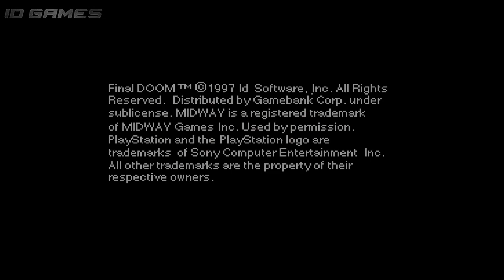Final DOOM PSX CE 1.1.3 GZDoom Gameplay Horror Atmosphere [Прохождение Без Комментариев] - Part 1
Этот мод основан на существующих полных версиях PlayStation DOOM и DOOM 64 для GZDoom, PSX DOOM TC и DOOM 64 Retribution, чтобы использовать преимущества последних версий GZDoom, и добавляет множество функций, которые делают их более верными, но которые было невозможно реализовать на момент их выпуска. Для достижения этой цели большой объем кода был адаптирован из GEC Master Edition (также известного как DZDoom), при этом для справки был рассмотрен обратный код и существующие исходные порты этих игр.